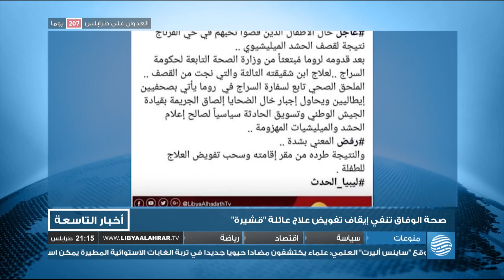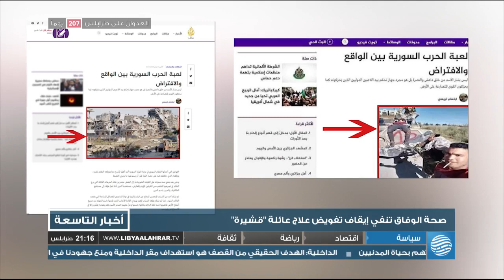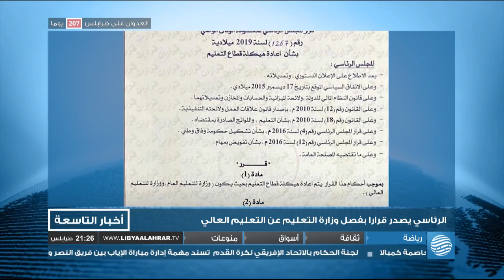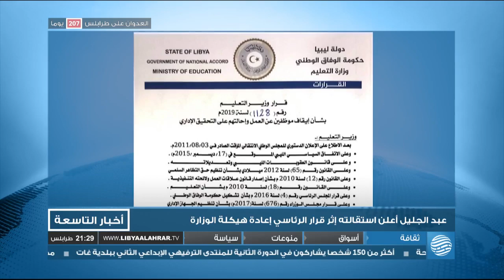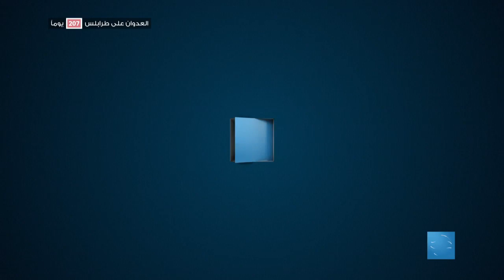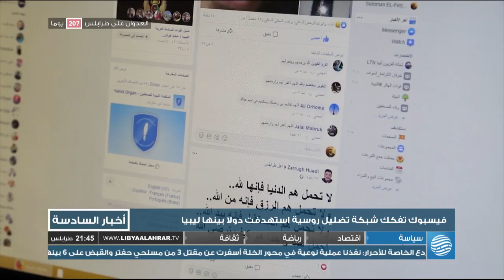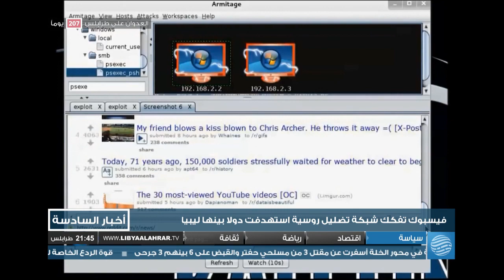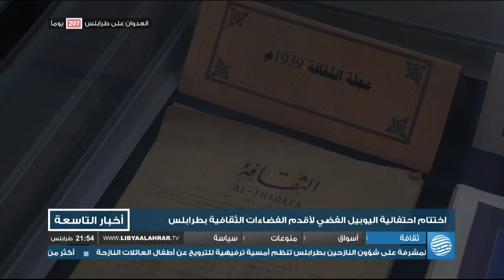نشرة الأخبار 31-10-2019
أبرز العناوين:
- إصابة مدنيين جراء قصف مواقع مدنية بطرابلس
- عثمان عبد الجليل يقدم استقالته كوزير للتعليم
- إيطاليا تقول إنها لن تلغي اتفاقية الهجرة مع ليبيا